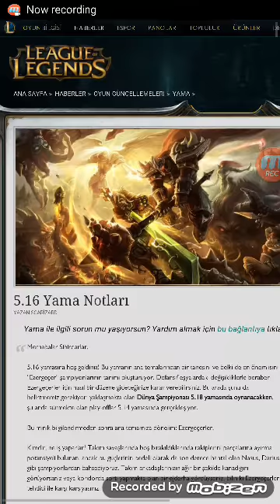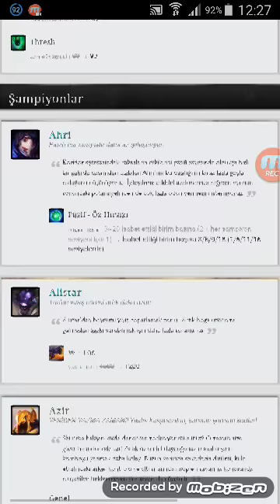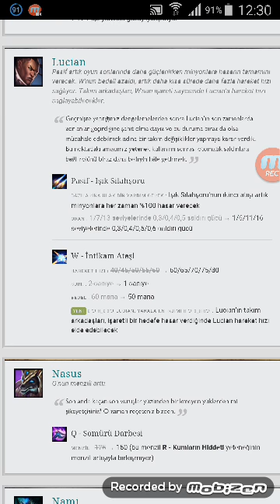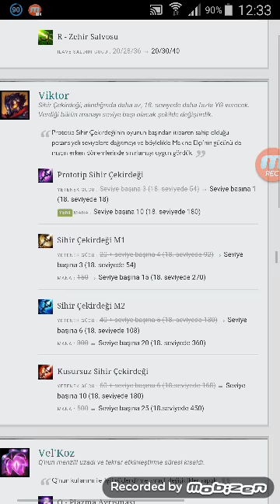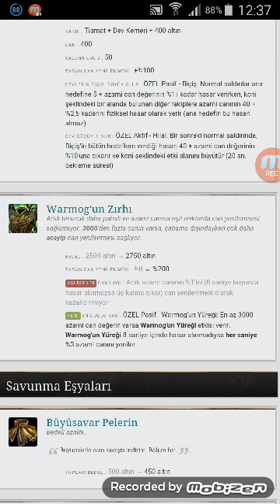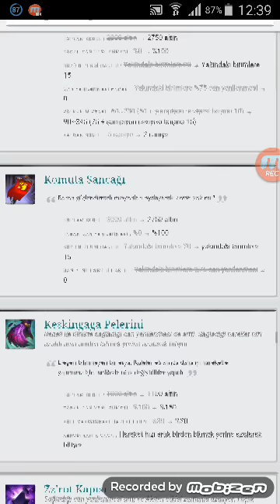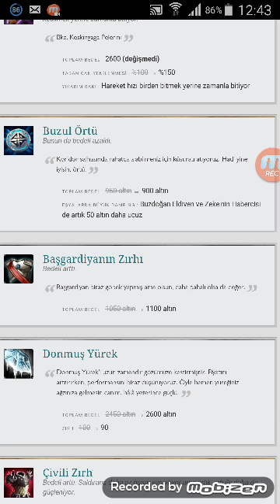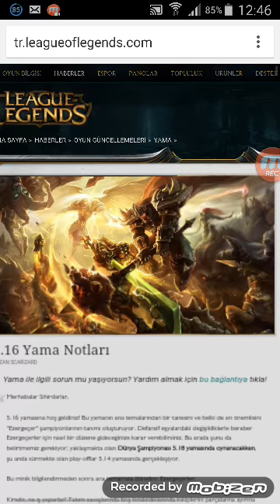5.16 yama notlari